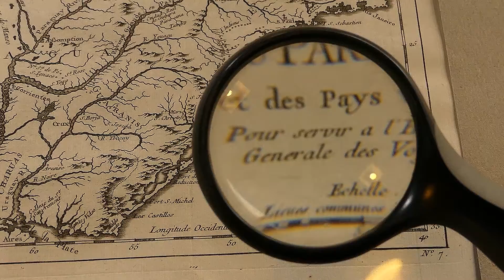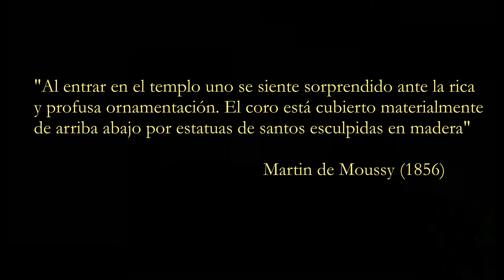Misiones Jesuítico Guaraníes. Primera Parte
Micro-programa del ciclo De Occulta Philosophia. Este mapa original de la zona de las  Misiones Jesuítico-Guaraníes enhebra su narrativa histórica y artística. Primera Parte.